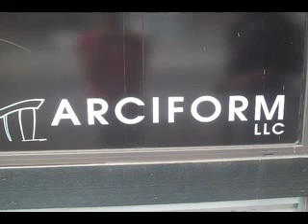North Prescott Street Station